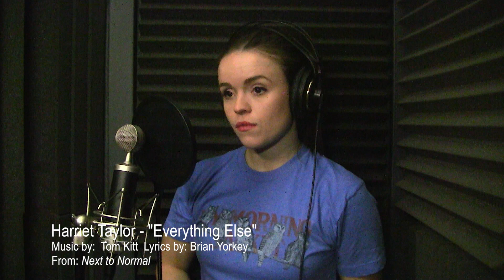Harriet Taylor - "Everything Else"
Lyrics by: Brian Yorkey
From: Next to Normal
Piano: Xander Green
Filmed and Recorded at: The Green Room Studio NYC